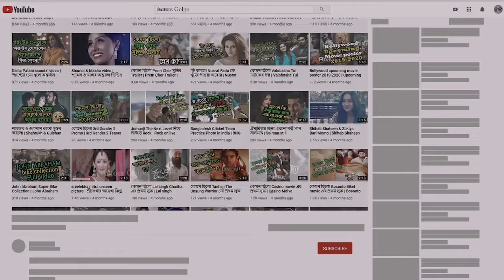Rajamouli prediction about Prabhas marriage | Bangla Gossip News